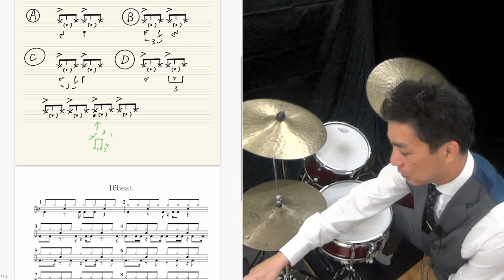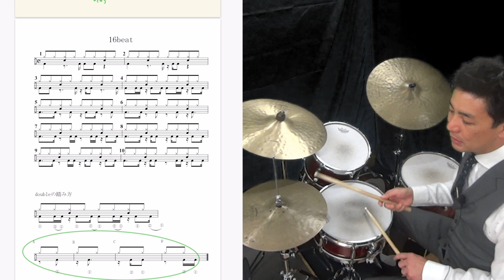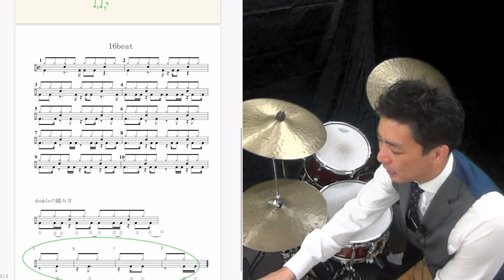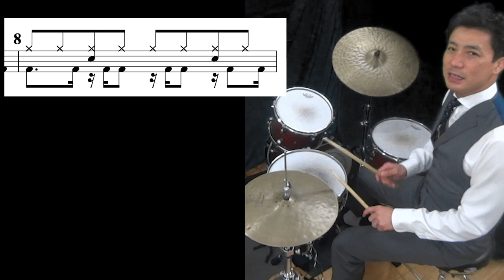ジェフ・ポーカロやバーナード・パーディのハーフタイムシャッフルの練習方法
１６ビートシャッフルのグルーブのやり方の練習方法です。
質問があったので以前からこれもちゃんとやろうと思っていて、
今回ヒーヒーいいながらやりました！
後半足が疲れてきてあまりスライドできてなかったり、、
いやー神々の演奏は本当すごいですわ！
資料が欲しい方は是非メルマガ登録お願いします！

バーナードパーティーやジェフポーカルが行っているスネアのシャッフルについて解説しています。彼らの教則ビデオでは、スネアをたくさん使っているため、黒田さんも同様に取り入れています。練習方法としては、ダウンアップを使用し、肘をあまり動かさずに手首でハイハットを叩くようにしています。スネアを入れるタイミングや音量についても説明しており、手と足の関係についても詳しく説明しています。また、練習のためのパターン集も提案されています。黒田さんは練習の重要性を強調し、基礎練習が上達につながると述べています。

ジェフ・ポーカロ
バーナード・パーディ
ハーフタイムシャッフルの練習方法